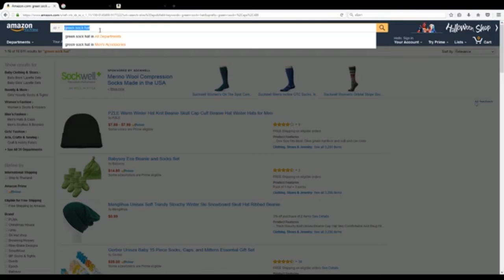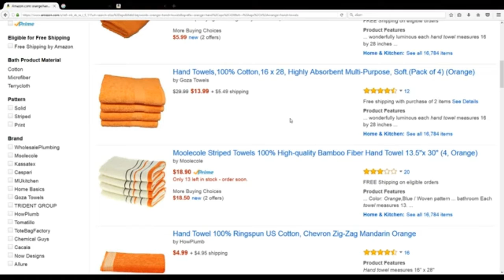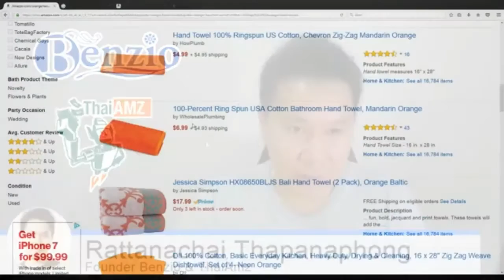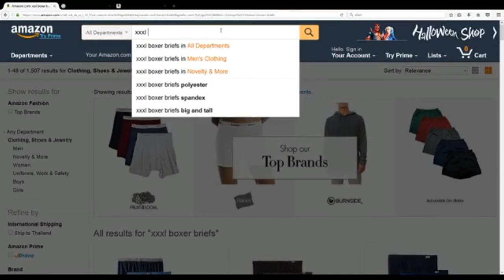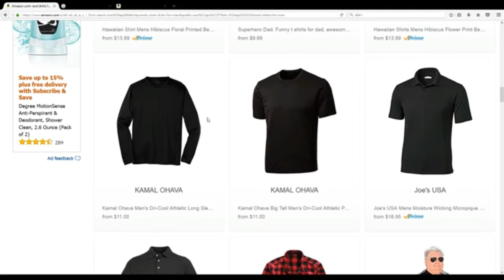ขายสินค้าบน Amazon ใครว่า? สี+ไซส์? Color+Size? ไม่สำคัญ!?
บันทึกอาจารย์ Benz จาก Facebook Live มาแปะลง Youtube เพื่อแบ่งปันความรู้ให้แก่นักขาย Amazon คนไทยทั้งประเทศในหัวข้อ

👉 อัพเดท! ความรู้จาก อาจารย์ Benz นักขายตัวจริง เสียงจริง ประสบการณ์มากกว่า 12+ ปี สอนนักขายมาแล้วมากกว่า 10,000+ คนทั่วประเทศไทย

💰 สร้างนักขายเงินแสนต่อเดือน มากกว่า 1,000+ คน และต้องการสอนนักขายเงินแสนคนต่อไปนั้นคือคุณ!

🔥 สนใจคอร์สเรียน Amazon และต้องการเรียนกับอาจารย์ ดูข้อมูล ตารางเวลาเรียนของคุณได้ที่ #

❤ ขอบคุณที่ได้รับชมกัน ใครชอบเนื้อหาและข้อมูลกด

✔ ติดตามผลงานของอาจารย์ใน Social Networks ต่างๆเพิ่มเติมได้ที่

✯ Fanpage (อัพเดทคีย์สินค้ายอดนิยม Amazon ทุกๆ 2 วัน)

✯ Instagram (ติดตาม Lifestyles คำคม และข้อมูลดีๆจากอาจารย์โดยตรง)

✯ Line@ (อัพเดทข่าวสัมมนาและโปรโมรชั่นดีๆจาก Benzio)
- @benzio (มี @ ด้วยนะครับ)

✯ Website (ดูข้อมูลคอร์สเรียน Amazon ของ Benzio ทั้งหมด)

📲 โทรสอบถามการเรียนการสอน Amazon เรามีเปิดเดือนละ 1 ครั้ง
ที่นั่งมีจำกัด! สอบถามที่นั่งเรียนของคุณได้ที่ # โทรศัพท์ # (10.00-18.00 น. หยุดวันอาทิตย์)